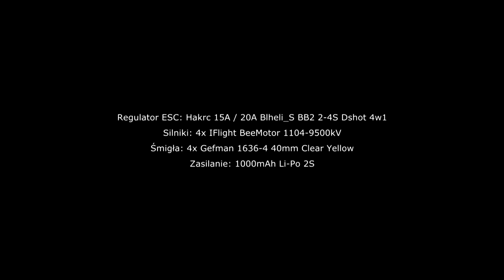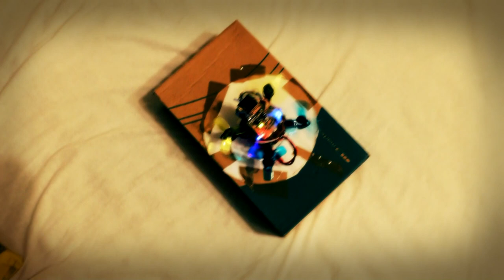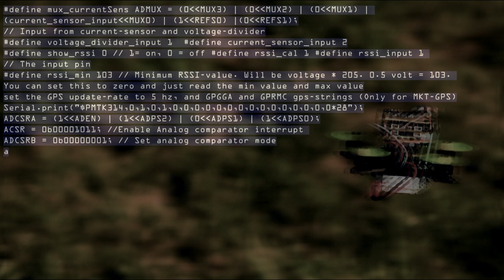MikroKopter Ropucha 90mm Happymodel F3 [short re-edit] FiNaL5